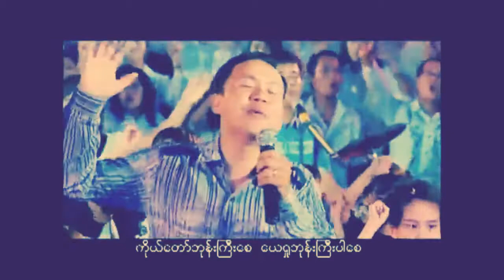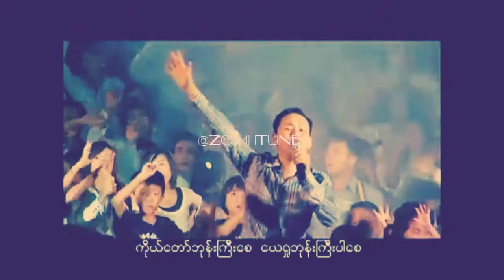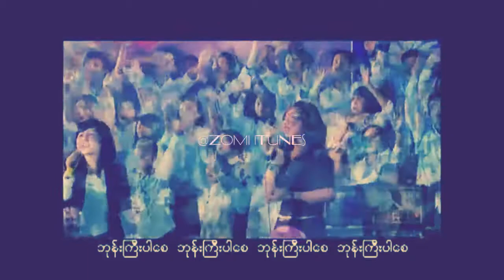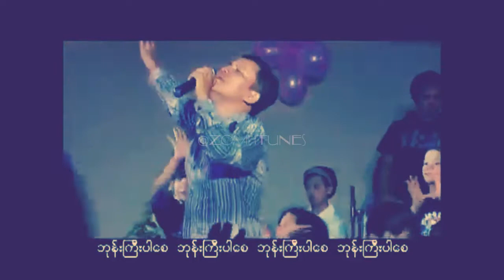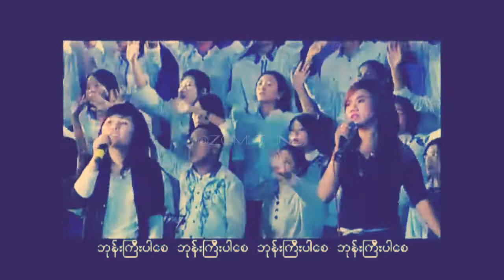Myanmar Worship Song(ေယ႐ုွေအာင္ျမင္ၿပီ)